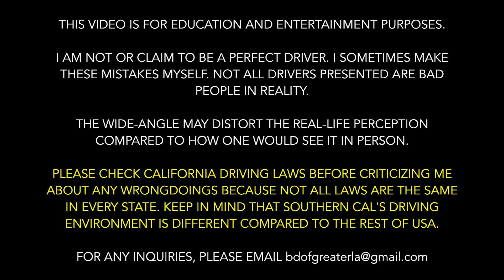GLAD | Bad Drivers of Southern California 40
The long-awaited BD SoCal 40 is finally here! Get ready to see a whole lot of craziness behind the wheel, including an entitled Porsche driver that throws out a loser sign, an aggressive Mercedes G-Wagon douche, and a Darwin-Award nominee for her lack of common sense. The video stretches from San Diego all the way to Woodland Hills in the San Fernando Valley, so there is no shortage of good content along the way!

All comments are subject to being filtered and may get censored by default. Any stupid/harassing/biased/hate comments (including gay/racist slurs) or threats will be deleted and/or reported to YouTube.

Please check California driving laws before criticizing me about any wrongdoings because not all laws are the same in every state.

Please keep in mind that Southern California's driving environment is different compared to the rest of USA.